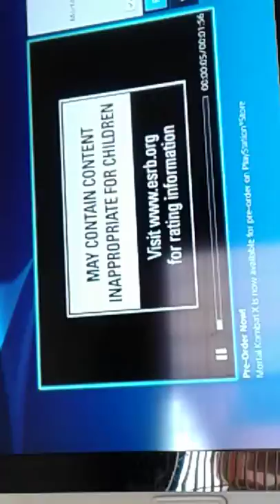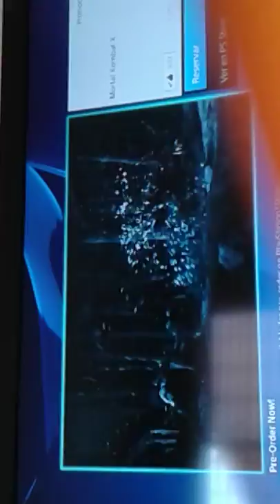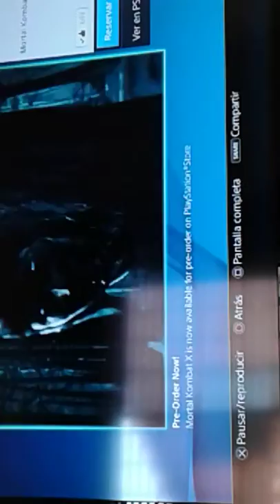Trailer oficcial mortal combat x